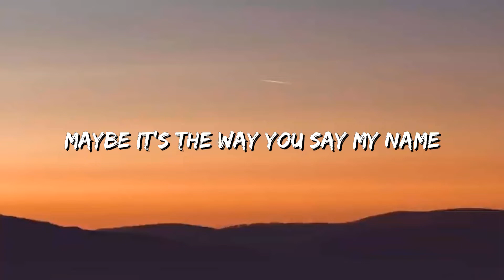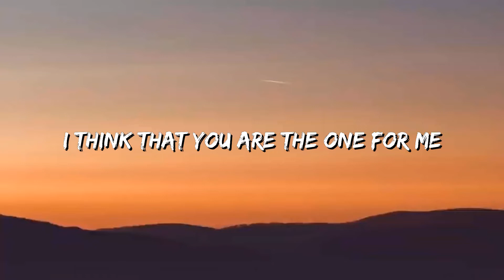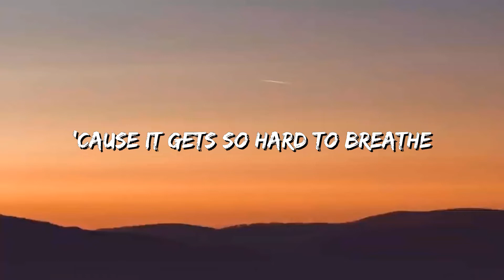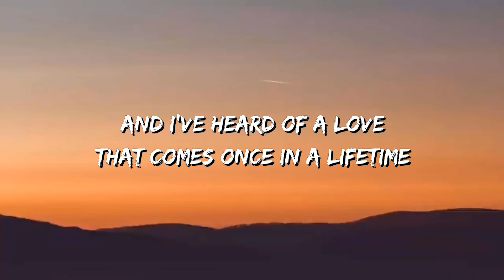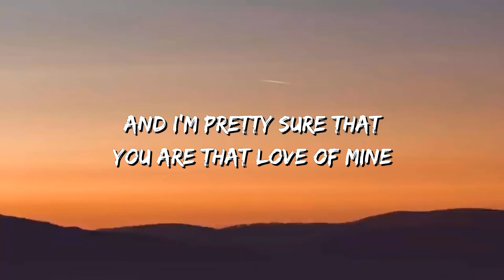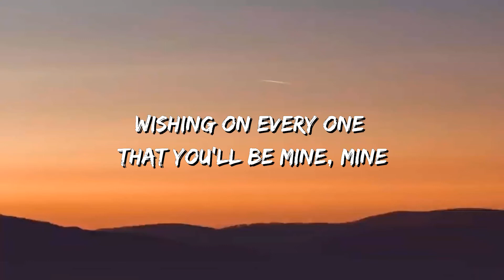Ruth B. - Dandelions (Lyrics)